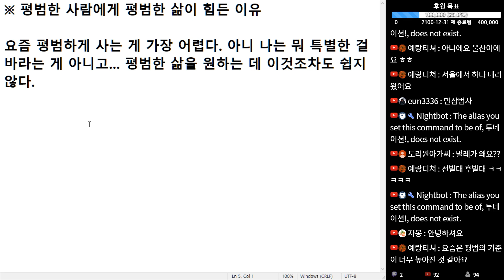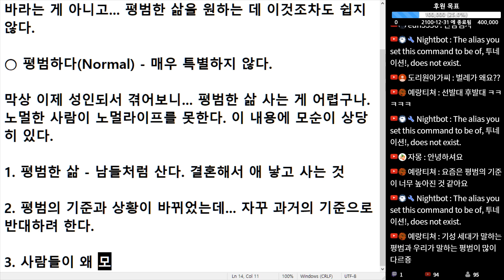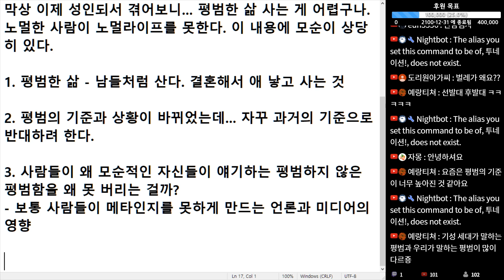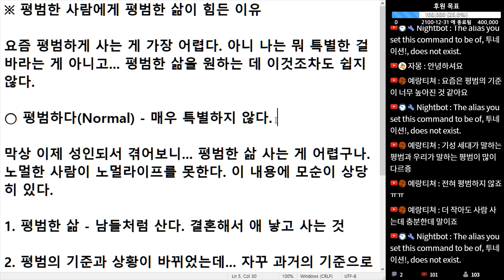(※공감주의) 평범한 사람에게 평범한 삶이 힘든 이유